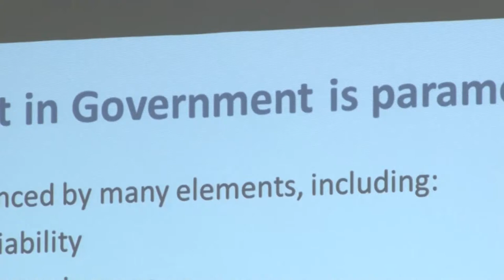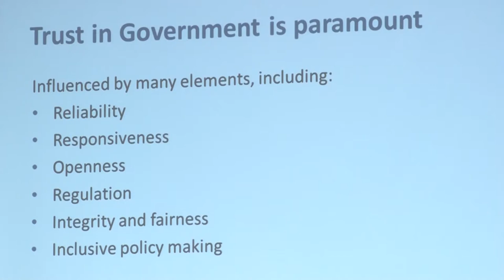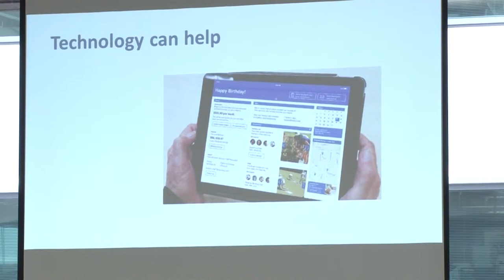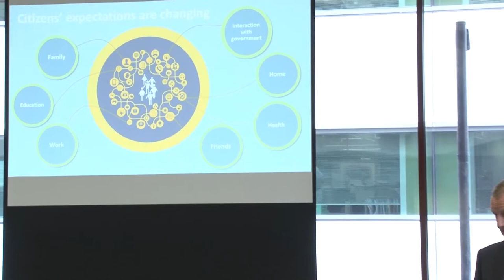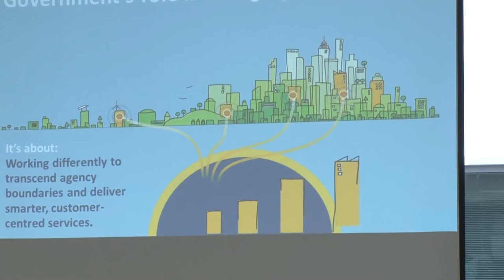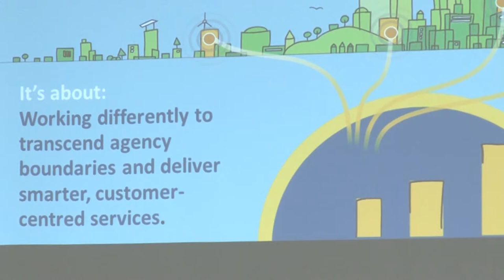Colin MacDonald - Linked up, Loud and Literate, March 2016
Colin MacDonald, Chief Executive, Department of Internal Affairs (New Zealand) and Government CIO, originally filmed at 'Linked up, Loud and Literate: Libraries enabling digital citizenship' in Wellington in November 2015;